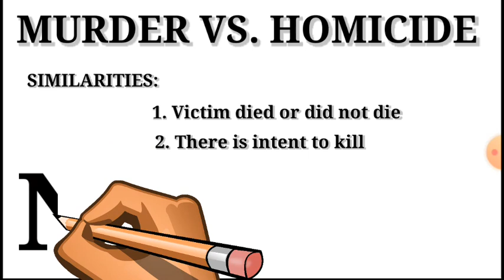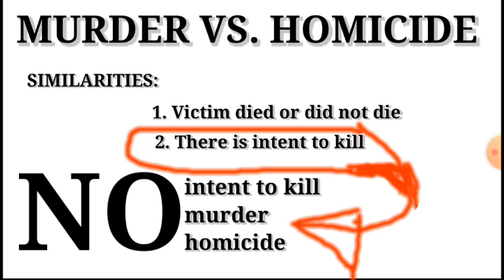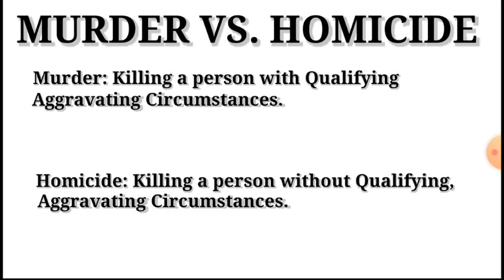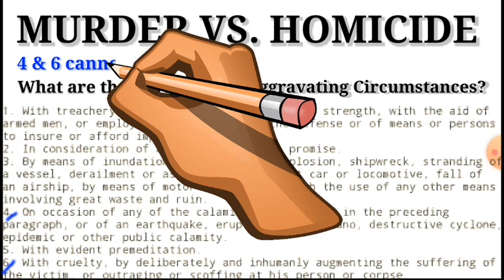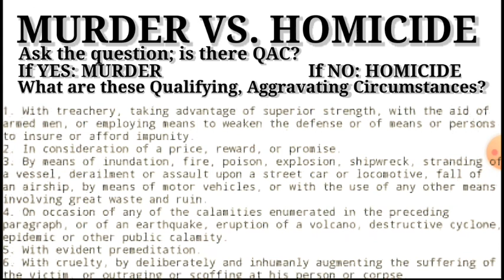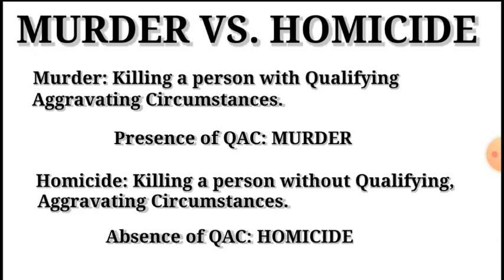MURDER VS. HOMICIDE | CRIMINAL LAW BOOK II | CLJ | WISDOM #39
This content aim to give the viewers an  understanding about the differences between murder and homicide.